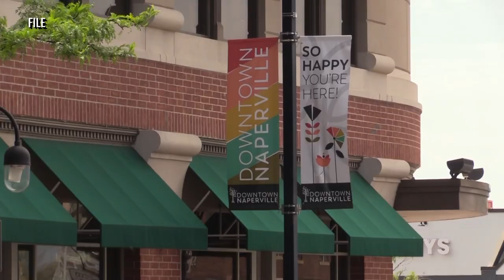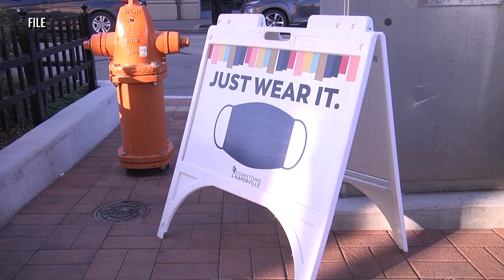Naperville mayor delivers final State of the City address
Naperville Mayor Steve Chirico delivered his eighth and final State of the City address Thursday at the Wentz Concert Hall.

“In Naperville, being a bright light means being a place where people have big dreams and encouraging everyone to lend a helping hand.”

Naperville Mayor Steve Chirico delivered his eighth and final State of the City address on Thursday. The speech’s theme was “what does it mean to be a bright light for a person, business, or community?”

He was introduced to the crowd at the Wentz Concert Hall by his five daughters: (left to right) Tara, Dana, Lauren, Jenna and Kayla.

“For me, looking back starts with my family,” said Chirico. “Having my daughters introduce me is symbolic because my family is the reason I ran for mayor.”

Strong Economy

Chirico remarked on three financial principles he has collaborated with city council and staff to implement.

The first was passing a structurally balanced budget, and the second was continually improving city services in a cost-effective way. The mayor referred to the third principle as one of his “proudest accomplishments” while in office.

“I advocated rebuilding our cash reserves after the Great Recession, and I am so proud to stand up here eight years and one major economic event later to say we exceeded our goals,” said Chirico. “We’ve reduced our debt by almost 36%, and our cash balances are back up to almost 37% of our 2022 General Fund expenses.”

Chirico welcomed new businesses to Naperville during his term, such as the Mall of India, Amazon Fresh, and Patel Brothers.

“Naperville is already known for providing good customer service,” said Chirico. “But as a business owner myself, I knew we could do even more for our customers when they walked through our doors. Our work could help businesses open or expand more quickly.”

Diversity, equity, and inclusion

Chirico recognized the city’s need for diversity, equity, and inclusion in leadership.

“Today, almost a quarter of our board and commission members represent one of several ethnicities,” said Chirico. “37% of appointees are women. Almost a quarter are in their mid-twenties to mid-forties, bringing a younger perspective to the table… These efforts mean our council now hears from boards that better reflect the community’s different viewpoints and experiences.”

Persevering through adversity

Tragedy struck Naperville in several forms during Chirico’s time in office.

COVID-19, natural disasters, and calls for social justice all challenged the citizens of Naperville, but Chirico said he was proud of the city’s resilience during the tough times.

“Each of these events could define a generation,” said Chirico. “We worked, hoped, healed, and discussed our way to a brighter future.”

Farewell to Naperville

At the conclusion of his speech, Christine Jeffries and the Naperville Area Chamber of Commerce presented Chirico with a colorful mosaic featuring 50 different pictures of events during his time as mayor.

“The sincerity, the love of the community comes through in almost everything he does,” said Jeffries. “It’s been a great run for eight years. He’s accomplished a lot. And I’m proud to have been by his side.”

When asked to picture himself walking in downtown Naperville 20 years from now, Chirico had no doubts he’ll see a “better Naperville.” The mayor is confident the city will “always be known as that bright light in the State of Illinois.”

“It’s been a privilege to serve as your mayor and support not just the business community, but the entire community,” said Chirico. “Thank you for believing in what Naperville is, what Naperville can be, and what Naperville will be.”